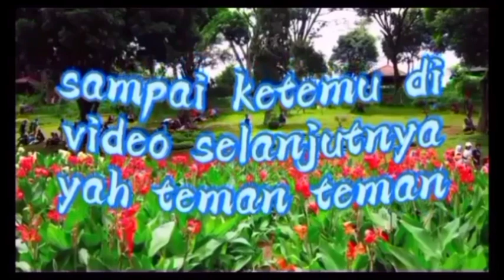PANTAI MARUNDA berenang di pantai marunda